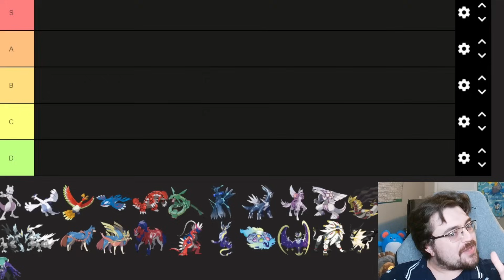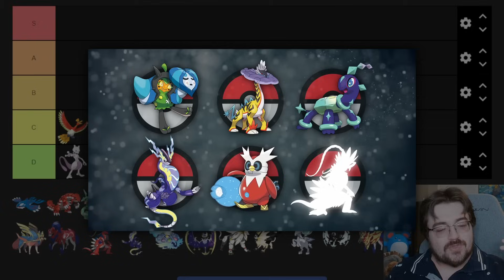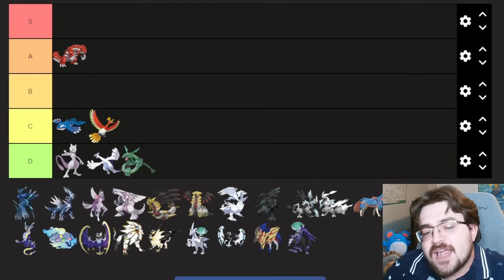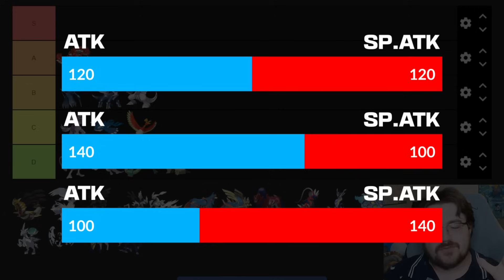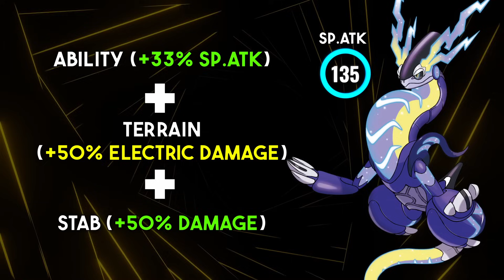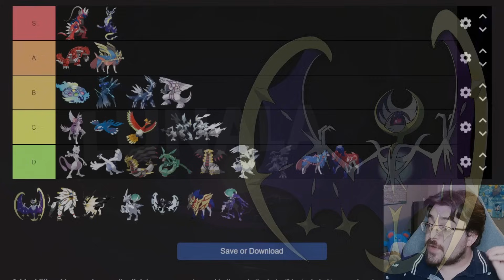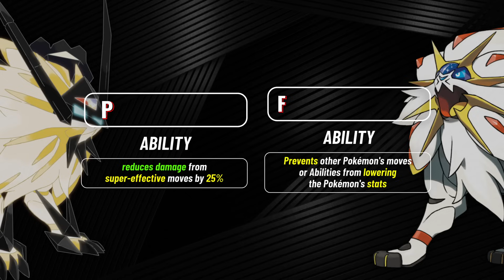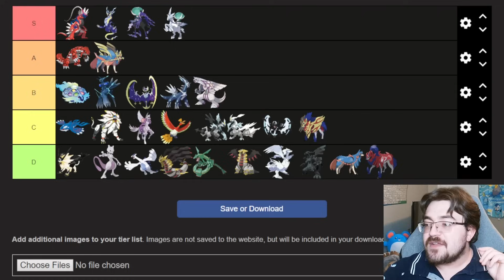Ranking the Most BROKEN Legendary Pokémon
00:00 - Intro
00:49 - Mewtwo
01:22 - Lugia
02:01 - Ho-oh
02:20 - Kyogre
03:21 - Groudon
04:20 - Rayquaza
05:26 - Dialga
06:27 - Palkia
08:09 - Giratina
09:06 - Reshiram
09:27 - Zekrom
09:40 - Kyurem
10:38 - Zacian
11:14 - Koraidon
11:51 - Miraidon
12:34 - Terapagos
13:45 - Lunala
14:21 - Solgaleo
15:22 - Dusk Mane Necrozma
16:00 - Calyrex Ice Rider
16:57 - Dusk Wings Necrozma
17:19 - Zamazenta
18:15 - Calyrex Shadow Rider